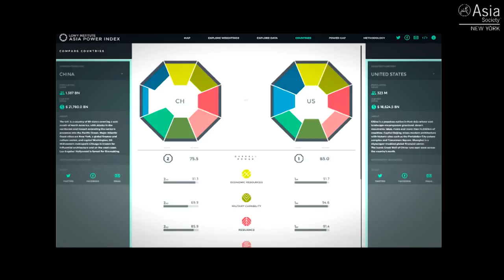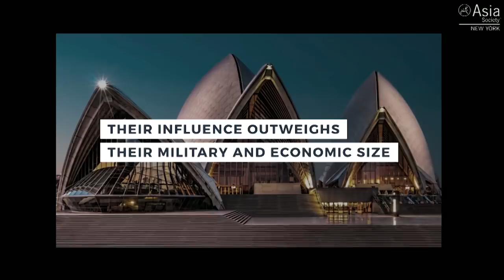Power Dynamics in the Asia-Pacific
NEW YORK, May 8, 2018 — In a discussion marking the launch of the Lowy Institute's Asia Power Index, Singapore's Permanent Representative to the United Nations Burhan Gafoor, POLITICO Founding Editor Susan Glasser, Asia Power Index Project Director Hervé Lemahieu, and Asia Society Policy Institute President Kevin Rudd talk power dynamics in Asia on a panel chaired by Lowy Institute Executive Director Michael Fullilove. (56 min., 2 sec.)